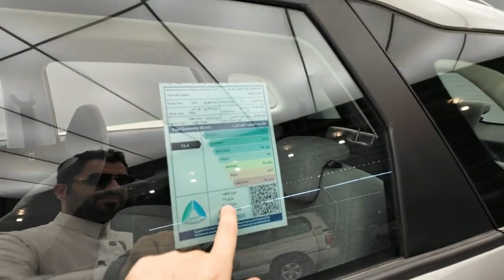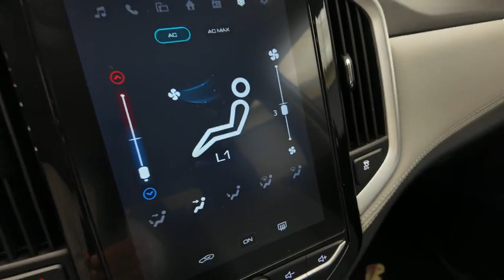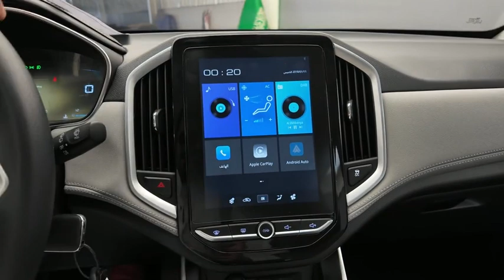صيني ولا امريكي ؟ شيفرولية كابتيفا 2024 فئة ال اس ستاندر - chevrolet captiva LS 2024